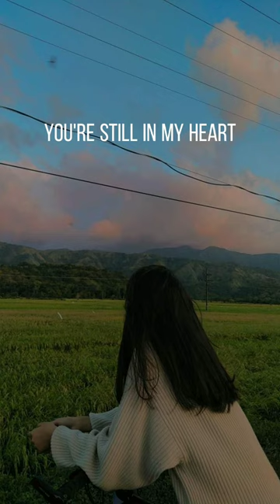Snap - Rosa Linn